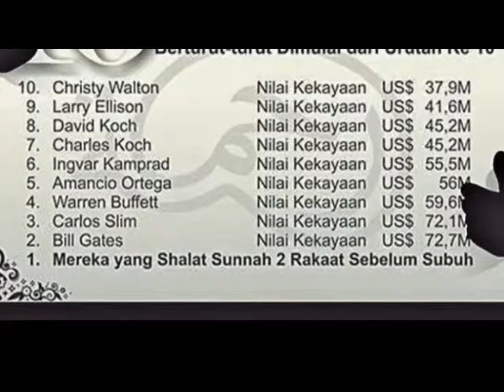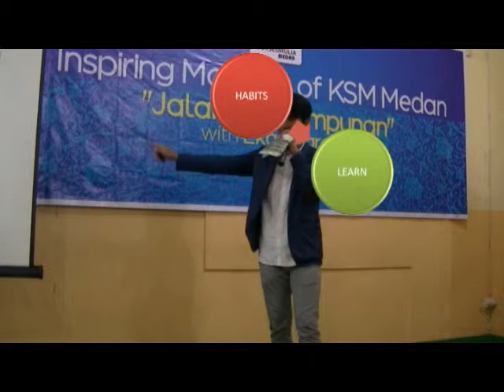Jalan Pengampunan - No More Ludar 5/6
kisah hijrah seorang DJ asal Medan setelah mengalami tanda dari Allah SWT.

 Inspiring Moment of KSM Medan - Jalan Pengampunan DJ Ludar
Bagaimana seorang mantan Disc Jockey (DJ) Profesional meninggalkan dunia gemerlap dan "Hijrah" menuju "Jalan Pengampunan". Eka Nugraha a.k.a DJ LUDAR akan berbagi inspirasi bagaimana lepas dari kebiasaan-kebiasaan buruk seperti minuman keras, dunia gemerlap dan kehidupan malam kemudian kembali menuju jalan yang diridhoi Allah SWT serta berusaha untuk istiqomah di jalan-Nya.

Uang dan kehidupan yang serba mewah ternyata tidak memberikannya kebahagiaan. Hatinya hampa dan gelisah sampai akhirnya ia memutuskan untuk menemukan kembali "Jalan Pengampunan"

Hari : Minggu, 18 Januari 2015
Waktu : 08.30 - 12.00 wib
Tempat : Kampoeng Deli d/h Pondok Permata. Jl. Kapt Muslim - Medan
Tema : Jalan Pengampunan "Kembali Menemukan Jalan Ilahi"
Pembicara : Eka Nugraha a.k.a DJ LUDAR